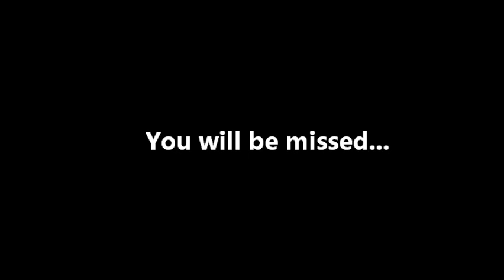A Memorial Tribute To Robert "Bob" Fryer...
Memorial tribute to Robert Fryer, 6-20-12